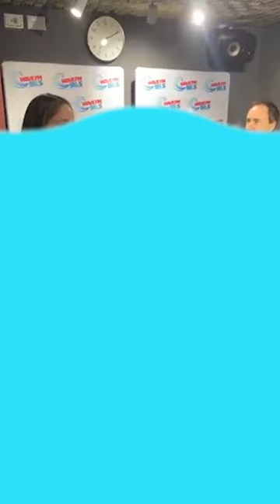Last Week with Jade and Damien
To coincide with 'School Of The Year', Damien sent Jade back to her school years (the 90s) with a different angle each day, last week. 🎒 🍎